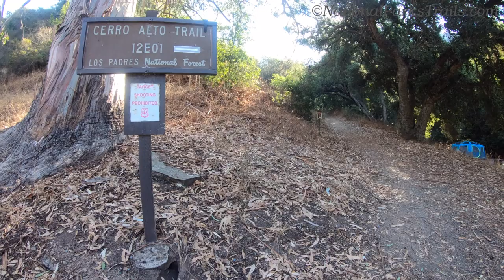Cerro Alto, Los Padres National Forest, California, POV Virtual Treadmill Run/Walk, Uphill!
Put your Treadmill on an incline and go for an hour!
Great for training for that next run or trail experience.
A Virtual Video is a great way to see some new virtual scenery while working out on that treadmill or exercise bike.    Working out at the gym can be tedious at times, and I found that being able to be distracted by viewing new places and trails, when I am not able to actually get away, is much more entertaining than watching either TVs or workout screens, and makes the time go much faster.